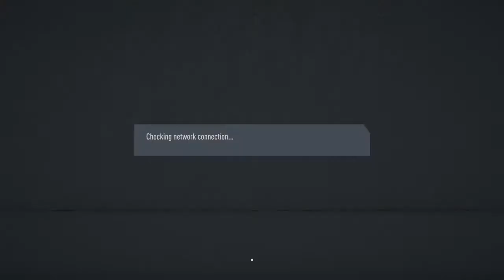FIFA 20 2 goals assist by dany pro himself